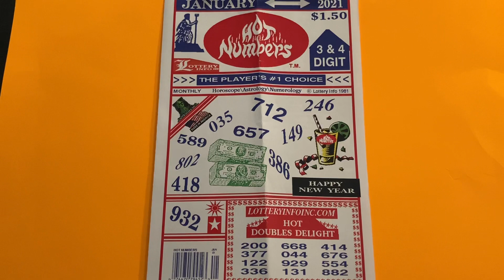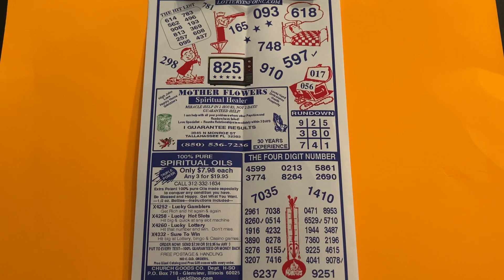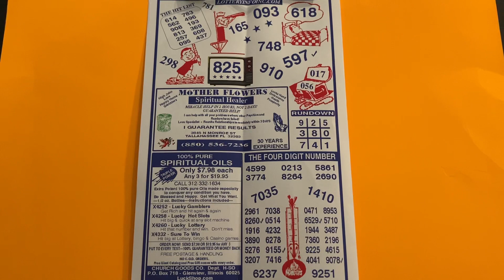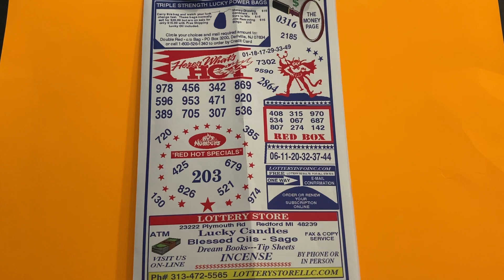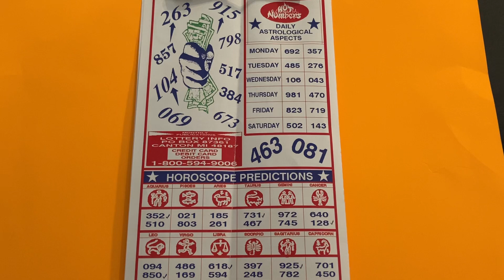HOT 🥵 NUMBERS 🔥JANUARY 2021 lucky Pick3&4 lottery numbers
HotNumbers Pick3and Pick4#lotterynumbers

“Lucky” Hot numbers for January 2021